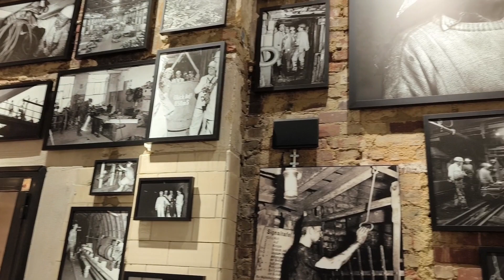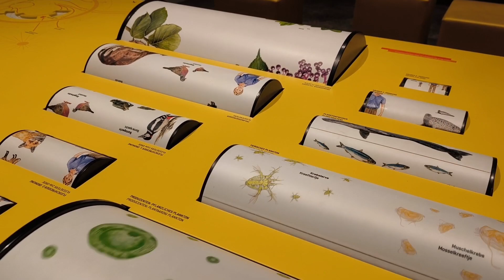Ausflugsziel: Energeticon - das Energie-Erlebnis-Museum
Komm mit ins ENERGETICON Energie-Erlebnis-Museum!

Das Museum gewährt einen Einblick in den ehemaligen Kohleabbau und das Leben der Arbeiter. Außerdem ist die Energie-Wende hier Thema. Es gibt viele Infotafeln und Erlebnisstationen zu entdecken.